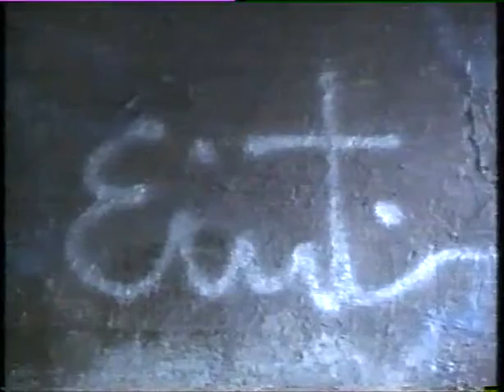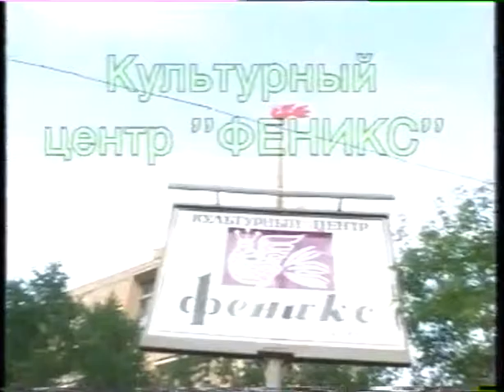Программа «Призма» (1995) / №1. «Контемпораритет»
Режиссер: Филипп Рукавишников

Интервью и лица: Виталий Пацуков, Никола Овчинников, Виктор Салтыков, Олег Газманов, Константин Никольский, Иван Московский

Места и события: Выставка Николы Овчинникова «Dialectures» в КЦ «Феникс», выступления Гарика Сукачева, Ивана Московского, Константина Никольского